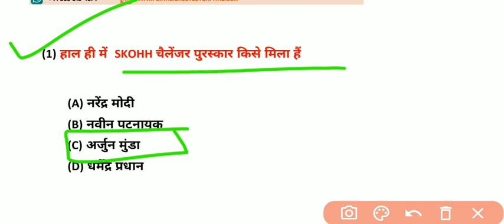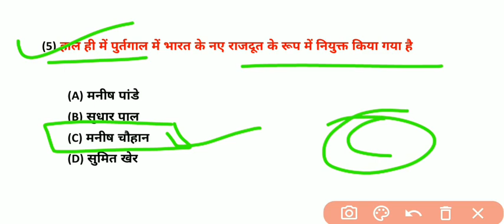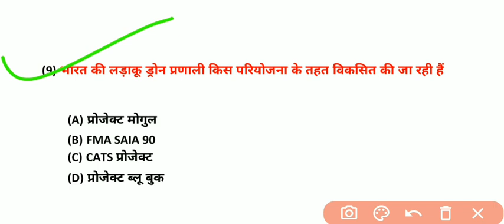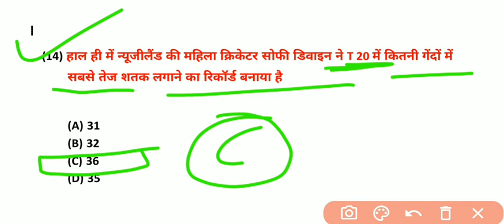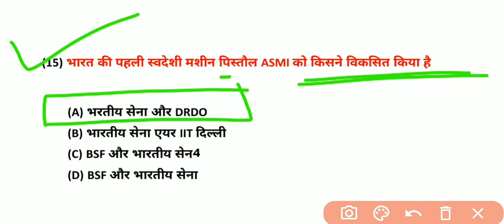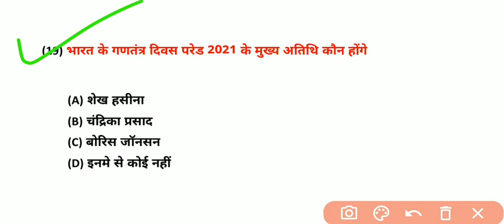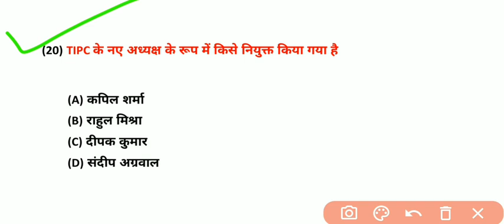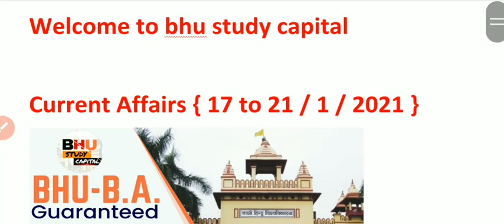Current Affairs Series।। 17 to 21 January Today।। by BHUStudy Capital BHU प्रवेश परीक्षा की तैयारी क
2021 की तैयारी के लिए जुड़ें
2020 में टेस्ट सीरीज के साथ सर्वाधिक सफलता देने वाली संस्था BHU Study Capital

BHU के छात्रों द्वारा संचालित BHU STUDY CAPITAL के साथ जुड़े रहें👍 सफलता आपकी साथ हमारा

official BHU Study Capital Instagram  link👇🔗

BHU Update
BHU Cutoff
BHU news
bhu latest news
bhu latest update
bhu exam
bhu exam update
bhu entrance exam update
bhu entrance exam news
bhu exam study plan
chs exam date
bhu online offline counselling
bhu counselling notice
bhu open counselling portal
bhu official website notification
bhu online vs offline
bhu  repeated question
bhu ma msc counselling date
bhu call letter 2021
bhu ba call letter
bhu bsc call letter
bhu ug call letter
bhu uet call letter
bhu call letter
bhu ma latest news update
bhu llb latest news update
bhu revised answer key
bhu official final cutoff
bhu counselling process
bhu counselling documents requirement
bhu pg final cutoff
bhu ug final cutoff
bhu ba final cutoff
bhu bsc ag final cutoff

bhu mmv college
bhu vkm vcw ampgc
vasanta college